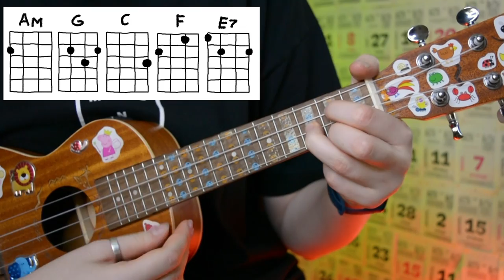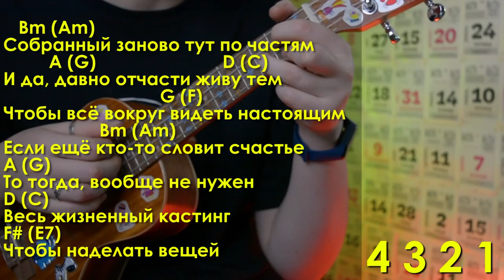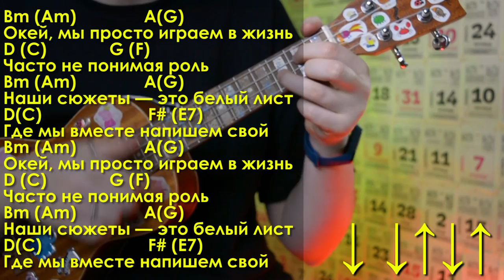Как играть ТИМА БЕЛОРУССКИХ – ОКЕЙ разбор на укулеле \ Даша Кирпич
⬇️ РАЗВЕРНИ ПОЛНОСТЬЮ  ⬇️
⭐ПОДДЕРЖИ МОИ СТАРАНИЯ⭐

🎧Музыка из видео:
Non_Piu_Andrai

❓FAQ
📸 АППАРАТУРА :

Ты супер!💚

Привет ребятня, Даря кирпич снова с вами.
Сегодня я научу играть тебя на укулеле Тима Белорусских – Окей. Разберем с вами 2 варианта аккордов на укулеле, бой и перебор песни Тима Белорусских – Окей. И уже посде этого разбора, ты сможешь самостоятельно играть на укулеле песню Тима Белорусских – Окей.

Навигатор:
0:00 ляля о том о сем
0:29 показ
1:03 1 вариант аккордов
2:14 про каподастр
2:49 2 вариант аккордов
4:51 куплет
6:23 припев
7:33 2 куплет и припев
8:04 концовочка